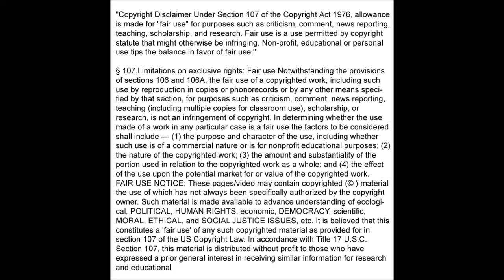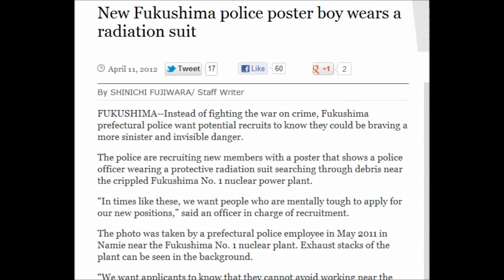(Japan) New Fukushima Police Poster Police Officer Wears A Radiation Suit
Uploaded by Marygreeley1954 on Apr 10, 2012